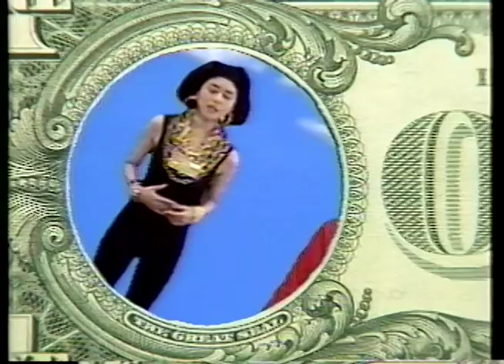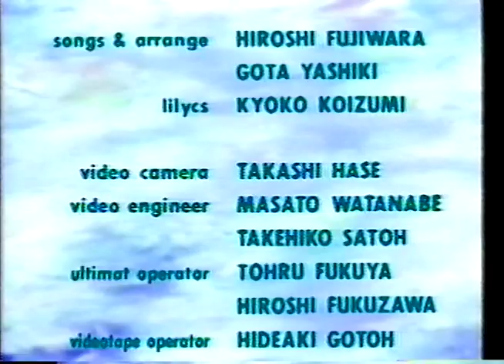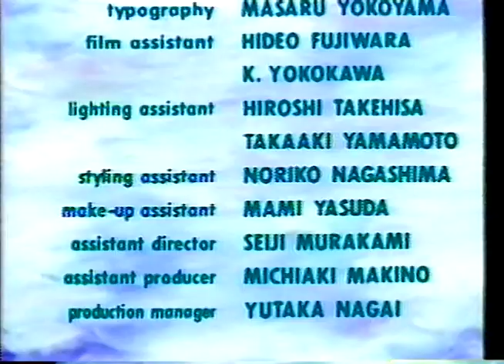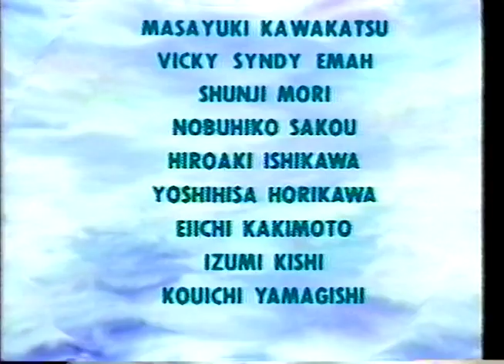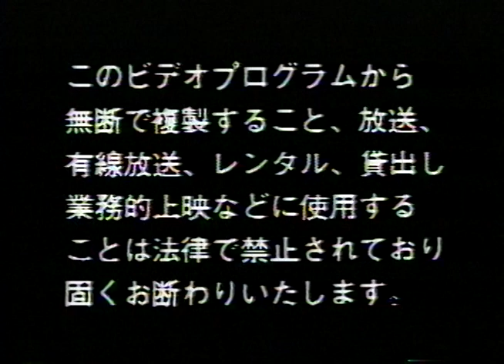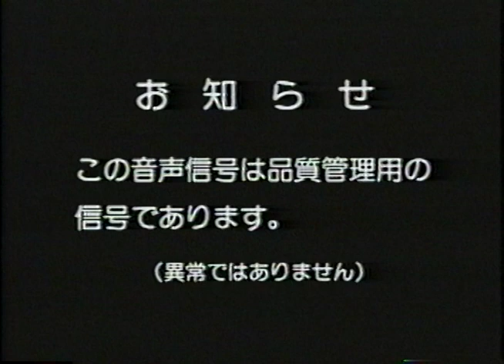小泉今日子 Kyoko Koizumi - National Koizumic Video - Japanese VHS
日本語
1990